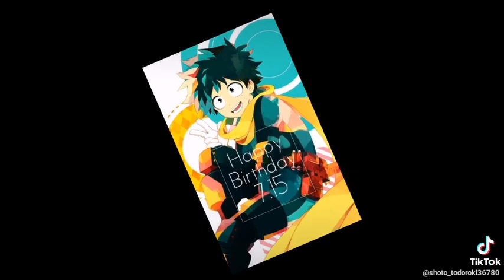Happy Birthday Deku ||MHA /BNHA